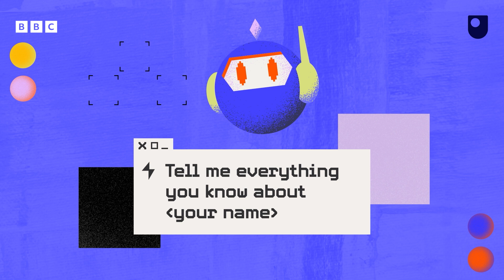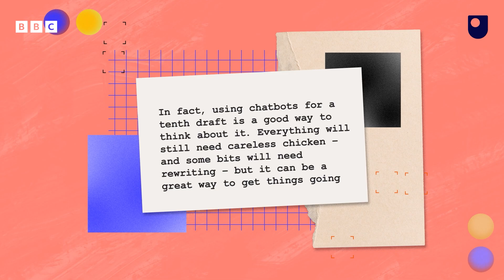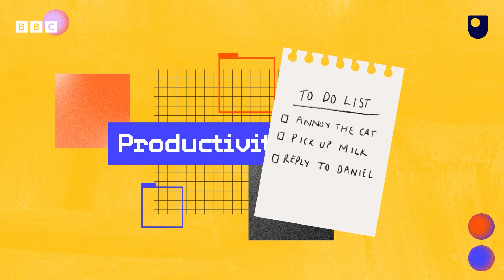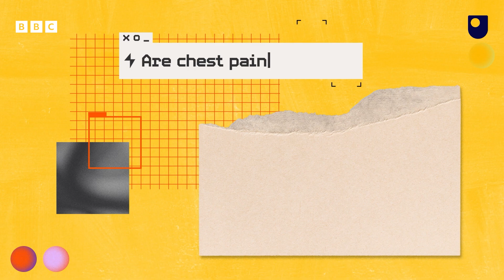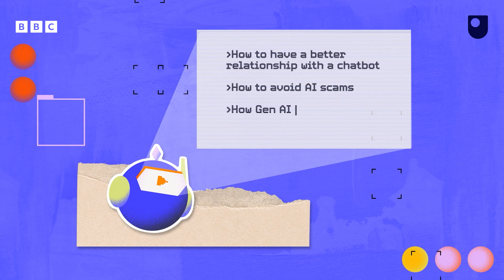How AI can help YOU - at home and at work! - BBC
Can AI improve your life?

Well, it could.

Check out our handy tips for using AI chatbots at home and work.

To watch the other animations in this series, visit the BBC Ideas website.